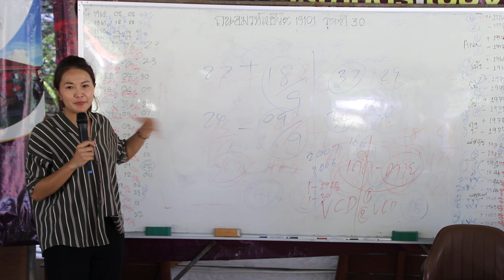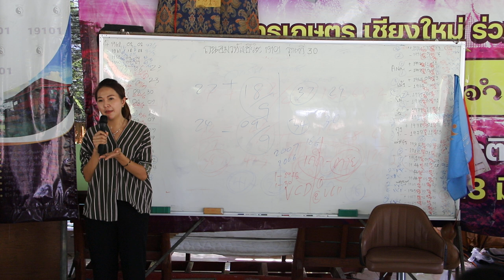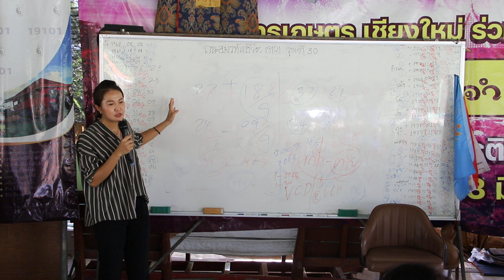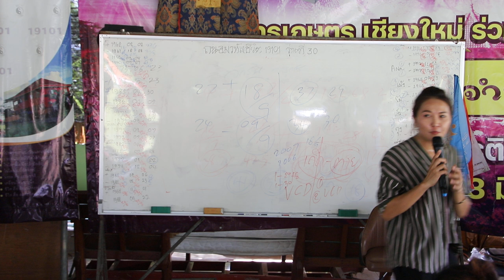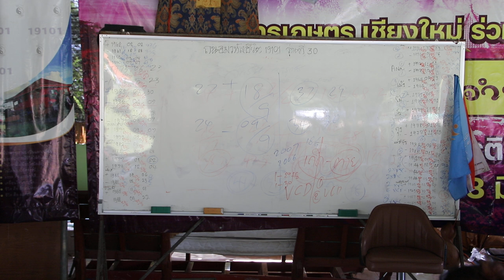ถนอมรหัสชีวิต Numerology เลขศาสตร์ รุ่นที่ 30 ตัวอย่าง18/9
Thanom ponmia, เจ้าครูถนอม ทีปงฺกโร  Facebook สถาบันถนอมรหัสชีวิต